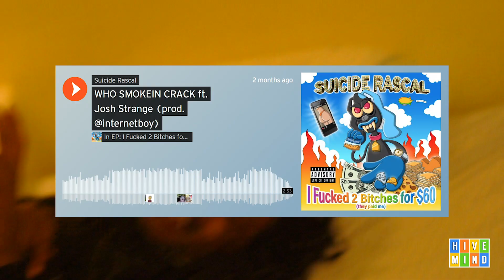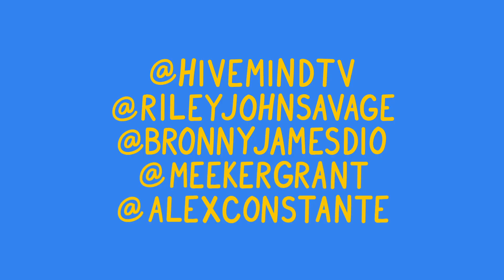The Sam Be Yourself Hivemind Interview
Detroit rapper Sam Be Yourself was on the first season of Netflix's Rhythm and Flow (SPOILERS AHEAD). He is also a producer & multi instrumentalist with a penchant for sketch comedy.

We discuss unreleased music with others from Rhythm and Flow, his audition for the show in front of Chance the Rapper, Royce Da 5'9", and Twista, and if the rap battle is still relevant to modern hip hop.

All illustrations by @RileyJohnSavage